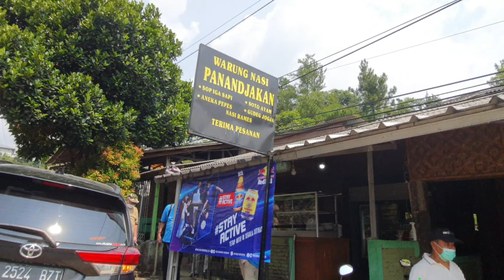Warung Nasi Panandjakan. Cijayanti, Babakan Madang, Kabupaten Bogor.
Warung Nasi Panandjakan.

Cijayanti, Babakan Madang, Kabupaten Bogor.

Soto Ayam, Sop Iga.

Salaam.